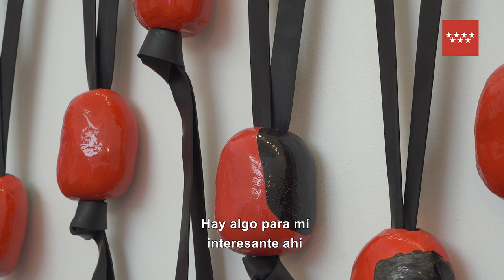Jimena Kato habla en Dialecto CA2M. Lucky Charm, 2019.